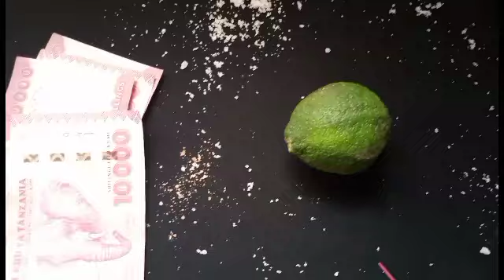CHUMA ULETE ANA KUTESA FANYA HIVI